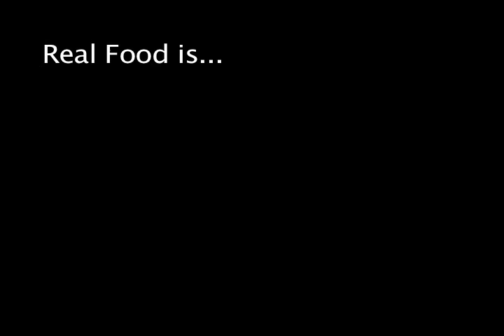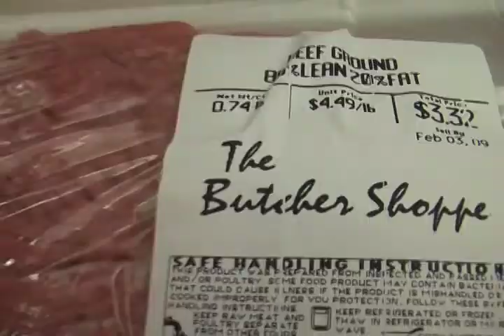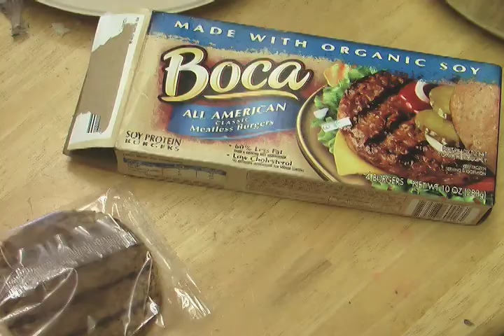Who Put that Burger on Your Plate? ECS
This music video honors the interconnected web of people, plants and animals that work together to bring us a healthy meal. Thank you to mother nature and the workers, the reapers and the threshers, the seedlings and the raindrops, the bakers and the truckers, the ranchers and the farmers, the butchers and inspectors, the cows and special cheffers.